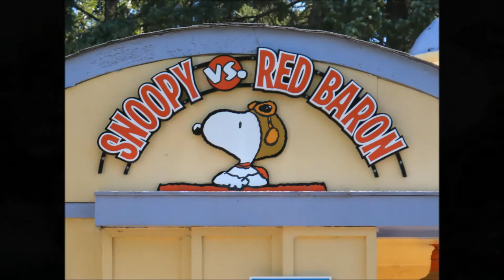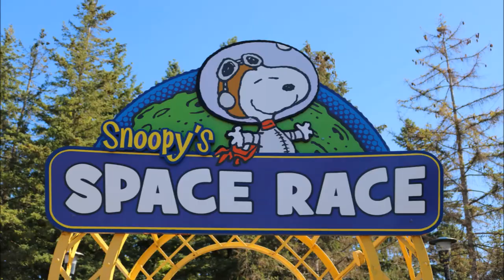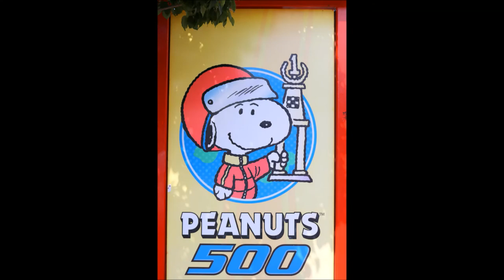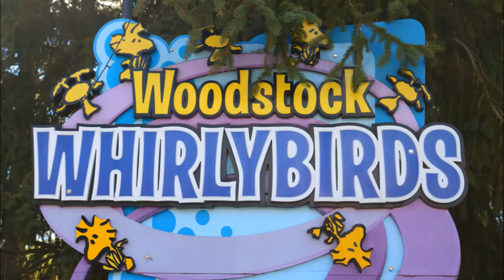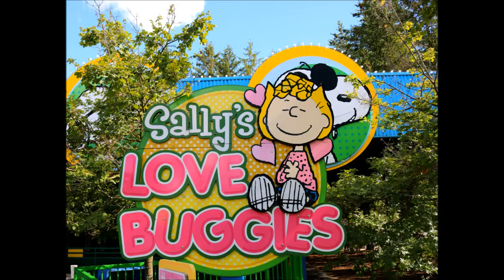Kids rides at "Planet Snoopy" @CanadasWonderlandNews ​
I hope you will enjoy my this video.
These Rides are in Planet Snoopy @CanadasWonderlandNews

- Beagle Brigade Airfield
- Lucy's Tugboat
- PEANUTS 500
- Sally's Love Buggies
- Snoopy vs Red Baron
- Swing Time
- Snoopy's Space Race
- Woodstock Whirlybirds

Thanks 🙂